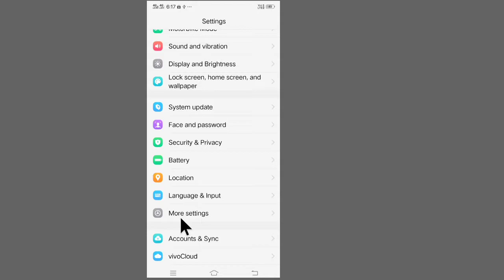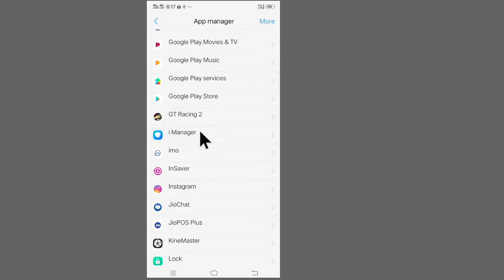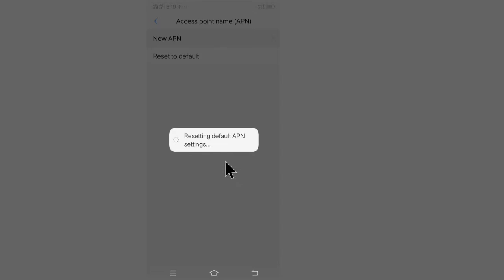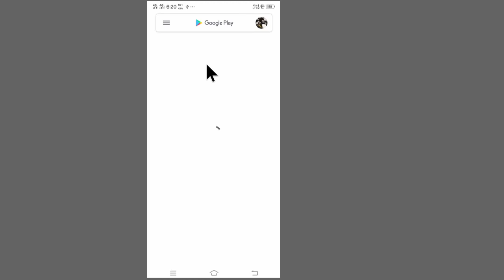Play Store Se App Download Nahi Ho Raha Hai To Kya Karen | How To Fix This Issue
Kya Aapke Bhi Play Store Se Kuch Bhi Download Nahi Ho Raha Hai Or Aap Pareshaan Ho To Is Problem Ko Thik Kaise Kare Aaiye Is Video Me Sikhte Hai